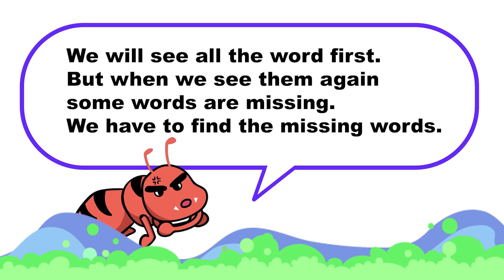Phonics Flashcard Game: Mastering 'Magic E' with 'I-E' & 'O-E' - Complete Phonics 2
Discover the magic of phonics with 'Phonics Flashcard Game: Mastering 'Magic E' with 'I-E' & 'O-E' in our Complete Phonics 2 series. This interactive game is designed to help children practice and understand the 'Magic E' rule, focusing on its effect with 'I-E' in words like 'like' and 'O-E' in words like 'home'. It’s a fun and effective way for kids to reinforce their learning of these important phonetic concepts. Through matching words with the correct 'Magic E' sound, children enhance their reading and spelling abilities in an engaging and memorable way. Ideal for both classroom and home use, this flashcard game is a great tool for young learners to solidify their grasp of the 'Magic E' rule and its applications in reading and writing. Join us in this playful and educational adventure to boost your child's phonics skills.

For more phonics games, lessons, and educational resources, visit our YouTube channel and website.

Please come visit us on our site!